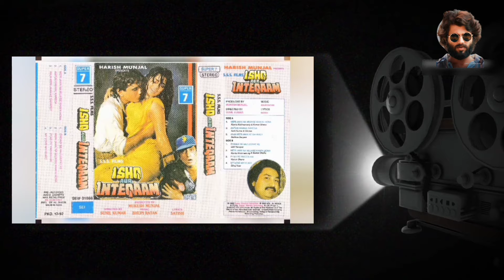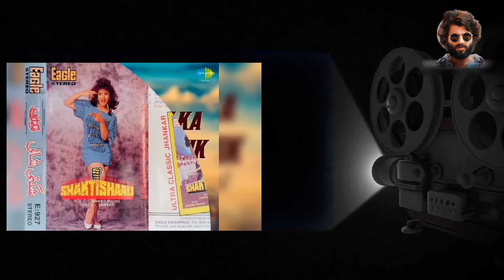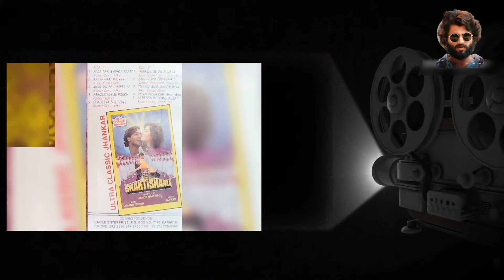Kumar Sanu Rare & Deleted Songs || Rare & Unreleased Song of Kumar Sanu || Part - 8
Kumar Sanu Rare & Deleted Songs || Rare & Unreleased Song of Kumar Sanu ||